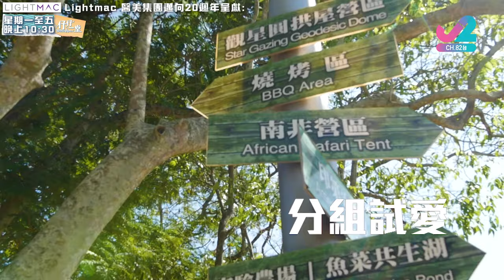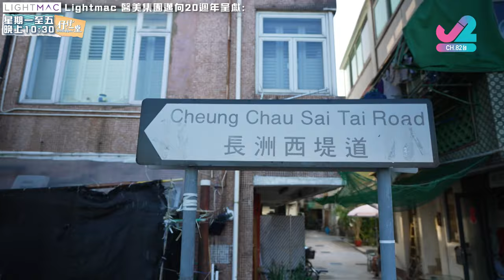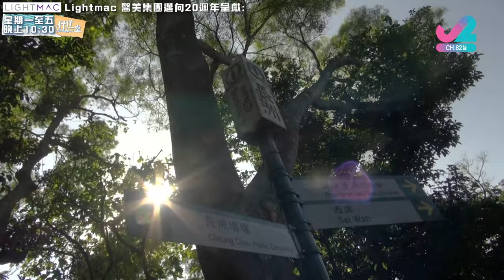【足本版Full Version EP12｜仔仔一堂Boyscation】分組試愛，邊組最有CP感？Which Couple is For Real?（中英文字幕）｜J2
仔仔一堂｜星期一至五晚10:30｜J2｜82台